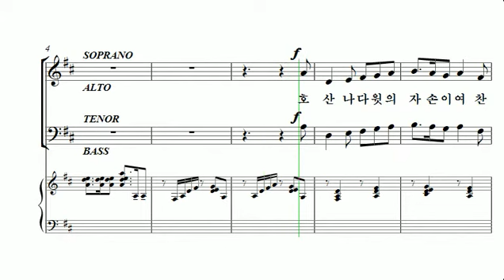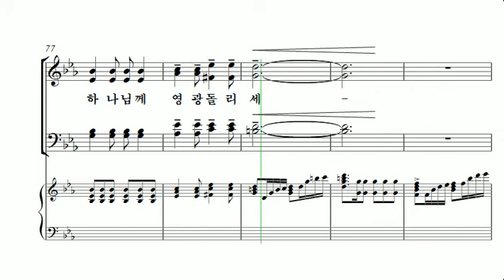[중앙아트] 중앙성가 36집 19. 호산나 주를 찬양 베이스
19. 호산나 주를 찬양 – 작곡가 김재훈

창조주 하나님께 찬양을 드리는 도구로 꾸준히 쓰임 받고 있는 중앙성가 시리즈의 2018 상반기 신작이 출간되었습니다. 이번 36집은 Mary McDonald, Jospeh M. Maritn 등의 외국 작곡가의 작품 16곡과 김기영, 홍지열, 이형구 등의 한국 작곡가의 작품 15곡으로 안산시립합창단 박신화 지휘자의 균형 잡힌 선곡이 이루어졌고 복음성가, 흑인영가, 찬송가 편곡 등 다양한 장르의 찬양을 만나 보실 수 있습니다. 특별히 작년 10월에 주님 곁으로 떠난 신상우 작곡가를 추모하기 위해 동료 작곡가인 최덕신이 만든 ‘아버지 품으로’라는 곡이 수록되어 있습니다. 이번 시리즈 역시 주님의 위엄과 영광을 찬양하고 많은 사람들에게 복음을 전하는 도구로 사용되기를 기도합니다.

✔온라인 연습실 - 작곡가 김기영